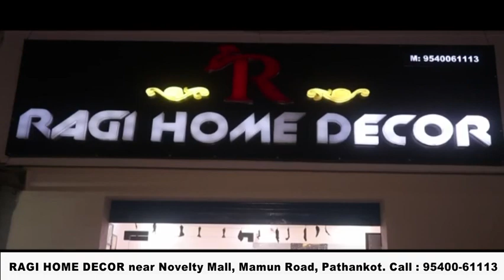सुजानपुर में युवाओं ने खूब मनाई होली